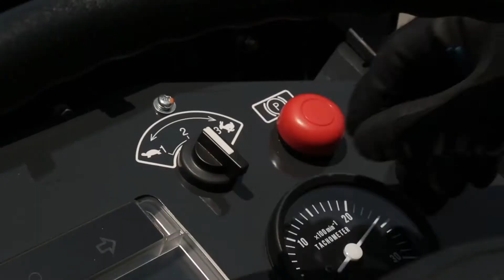【日立建機日本】道路 振動ローラー 製品動画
「明日につながる道をつくる。」日立建機の道路機械のバリエーションは、世界レベルの締固め性能を誇ると同時に、安全性と環境への配慮を意識し、オペレータの細かい要求に最大限応えた機械になっています。スムーズなスタートと停止機能は日立建機の道路機械の特筆すべき特長です。

0:00　オープニング　ZC35C-5/ZC35T-5/ZC50T-5/ZC50C-5
0:11　ヒューマンステップ
0:16　スーパーLoモード
0:23　2段跳ね上げ式スクレーパ
0:36　フルオープンエンジンカバー
0:46　ハザードランプ
0:56　作業効率を高める新機構
1:11　点検作業
2:08　散水回路の凍結防止
2:26　散水タンクの凍結防止
2:36　液剤用ストレーナの清掃
2:55　液剤タンクの凍結防止
3:15　エンディング